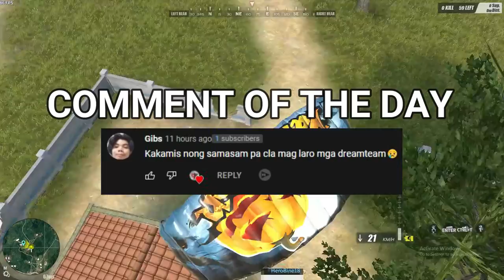BALIK WALLHACK NA SILA! (Ros Gameplay)